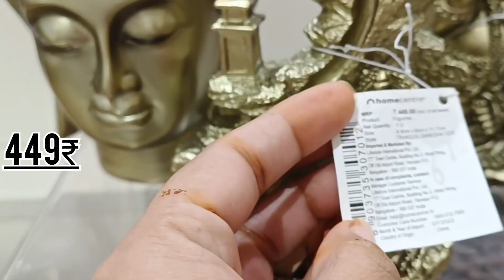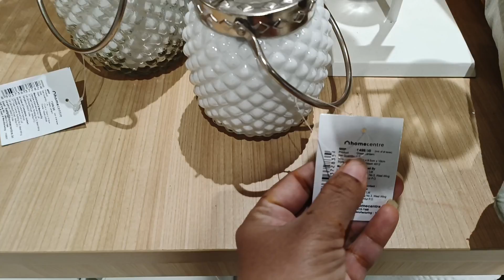homecentre Latest diwali decoration lights diwalispecial offers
***home centre ***
srujana forum Mall
Kukatpally